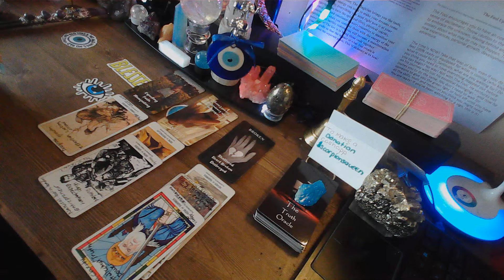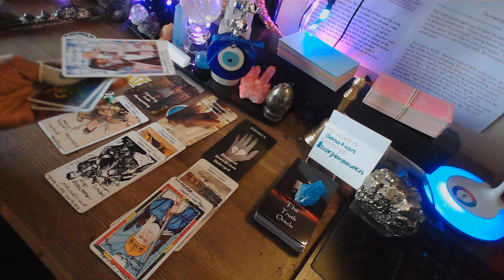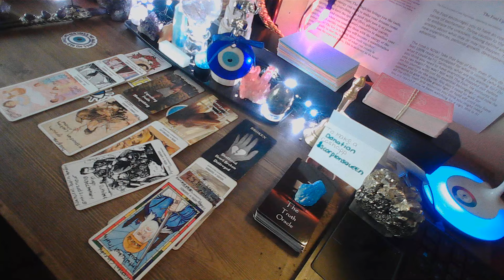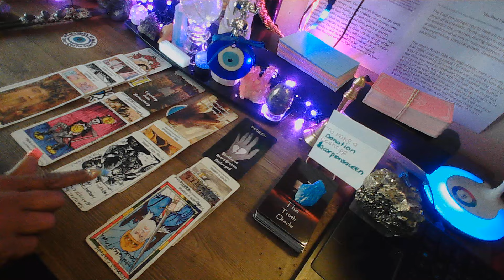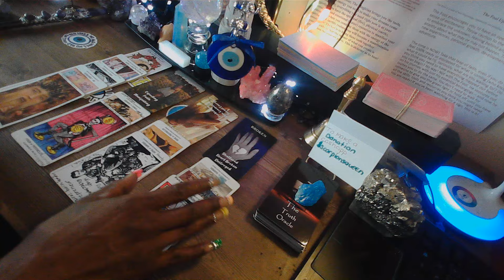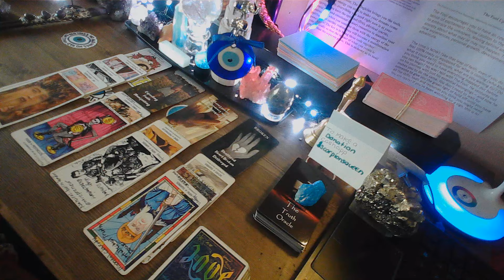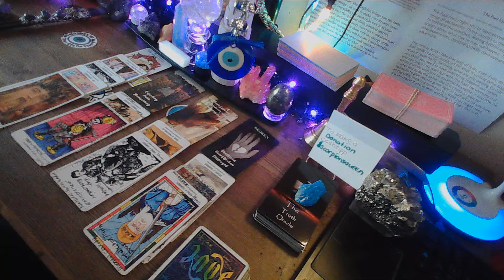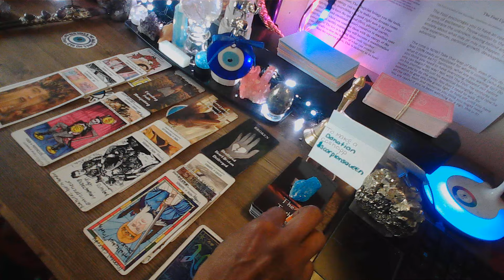HE HAS A KARMIC FAMILY THATS CO DEPENDANT ON HIM. NO ROOM FOR DIVINE FEMININE